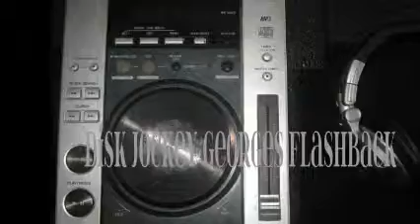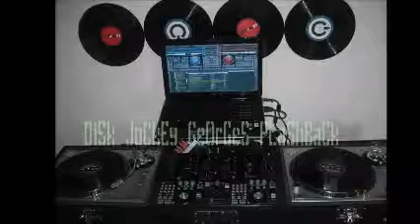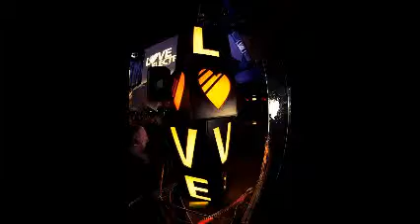DiSk JoCkEy GeOrGeS FLaShBaCk & ReMiXeS & RoCk LaTiNo TwO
LOS MEJORES TEMAS EN VINYL .. TODO UN CONCEPTO PERSONAL EN MUSIK CONTINUA ... ELABORAMOS SESIONES DE MUSIK CONTINUA CON LA MUSICA DE TU PREFERENCIA JUSTO PARA TU BODA , XV AÑOS O CUALQUIER CEREMONIA QUE TU YA DESEES ... CONTACTAME ...  DiSk JoCkEy GeOrGeS FLaShBaCk 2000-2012 ... VISITA Y AGREGATE A NUESTROS ESPACIOS EN FACEBOOK ... OFRECIENDOTE TODAS LAS MEZCLAS BAJO TODOS LOS GENEROS CON PIKS DE UNA GRAN ACTORA Y DIRECTORA DE CINE  MaRThA HiGaReDa  ... ES  DiSk JoCkEy GeOrGeS FLaShBaCk & MaRThA HiGaReDa MuSiC